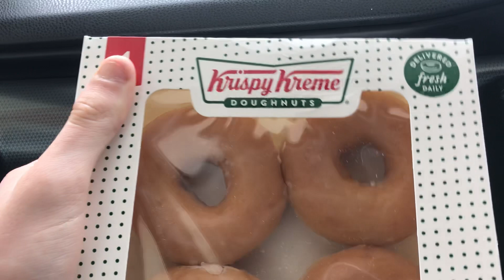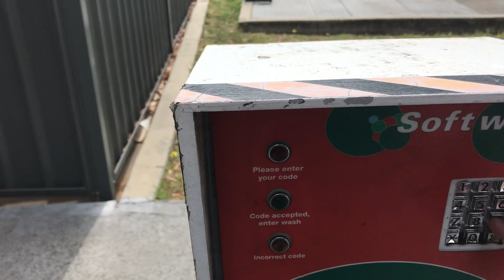Ryko R5E UltraClean at Mobil with 7-ELEVEN in Fyshwick, ACT (inside view)